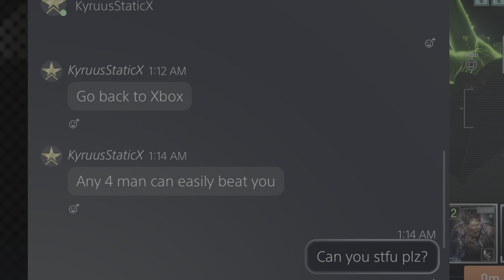Sgt. Chomp & friendsz: S1-Ep 17: Tense Battles